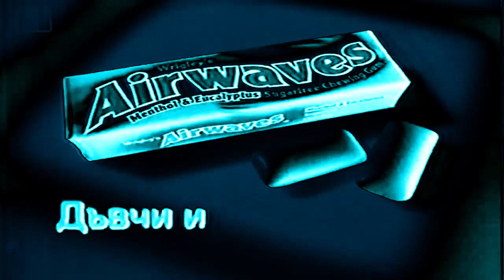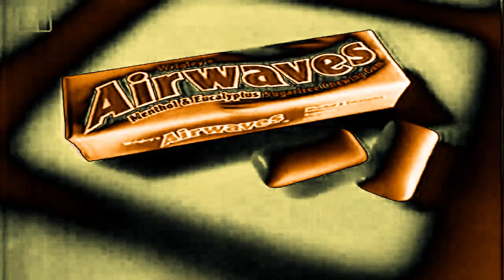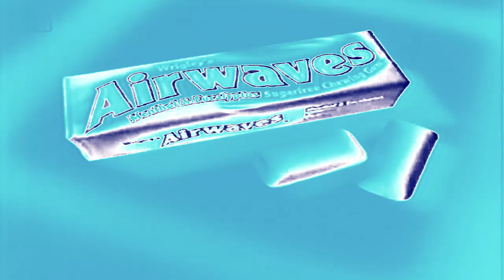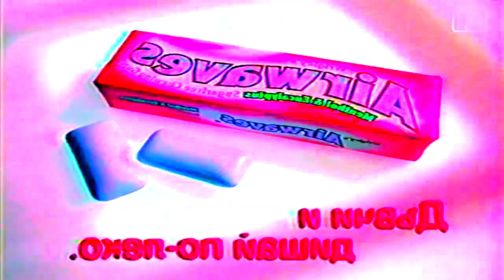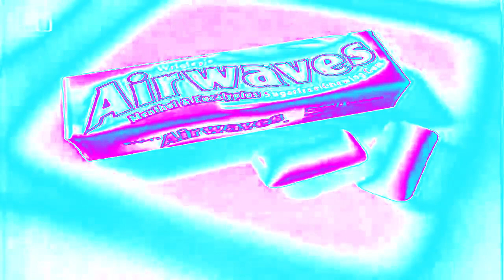Airwaves Реклама (1998) | Effects | EXTENDED V2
Effects:
0. Normal
1. PowerCityNight
2. Asleep X
3. TESVM681's Very Cool Effect
4. Conga Busher 1.1
5. Blue Water Mega Ensemble
6. G-Major 6
7. Night Vision
8. 1.0 NBK DUH
EXTENDED:
9. G-Major 5
10. String Arpeggio 3.0
11. Phased Effect 10.1
12. Spin Cycle Beautiful Spring
EXTENDED V2:
14. 2.0 Not Sure What I Did To X
15. Electric Module 8.0
16. G-Major 13
17. Fmaj Vocoder 1.5
18. Cyber Monday Clearer